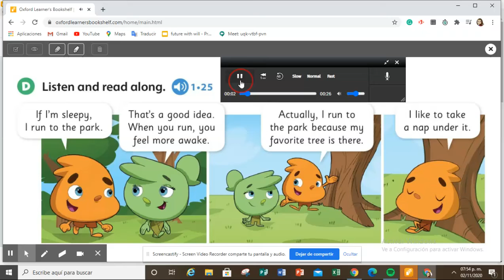G3U4 Grammar. Present real conditional